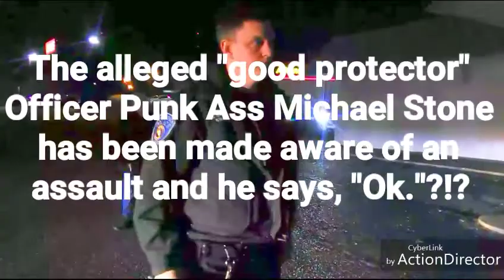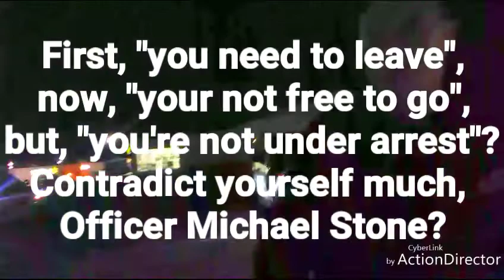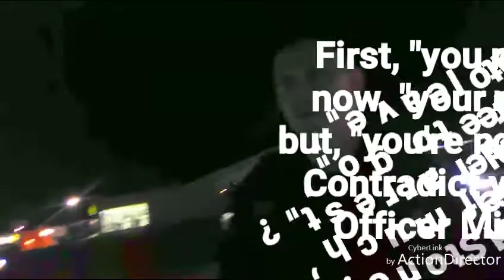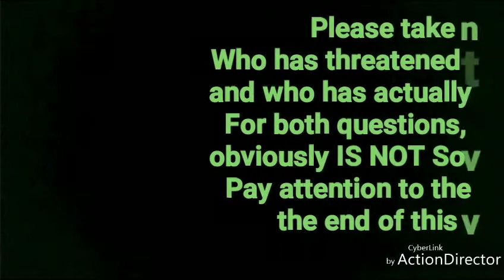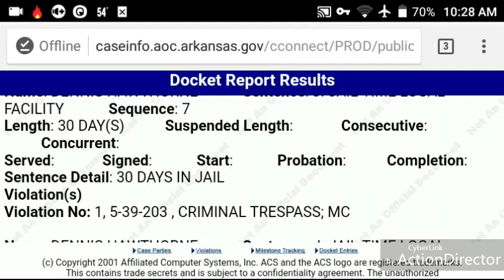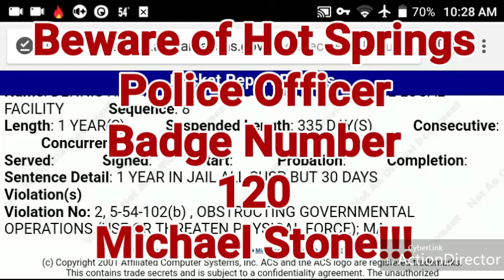SovereignDirt Gets Arrested Part III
Conclusion of SovereignDirts' arrest.